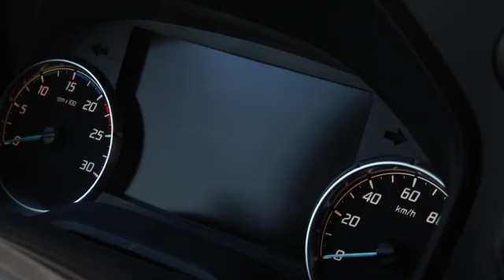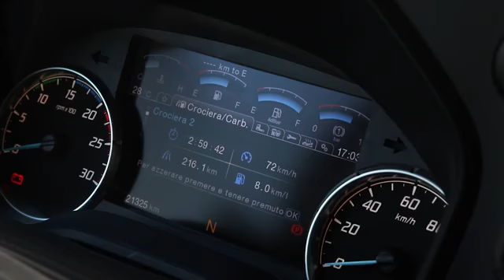Ford Trucks Italia a trip around Italy to discover the first F-Trucks dealers in the Country!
A little trip around italy to discover the new brand and how it does! Exploring dealers and asking people about the new brand in Italy.
Hope you will like that Video!